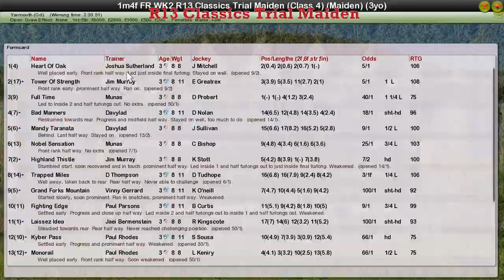FR WK2 R13 Classics Trial Maiden